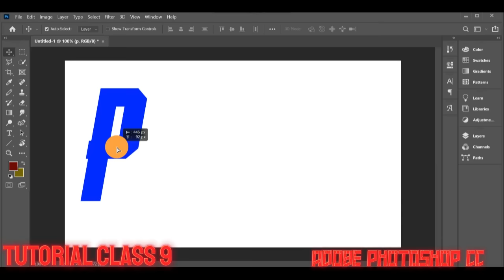Class #9 Tutorial Adobe Photoshop Pubg Mobile Text Font Editing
tutorial editing photoshop,
text font edit,
how to edit text font,